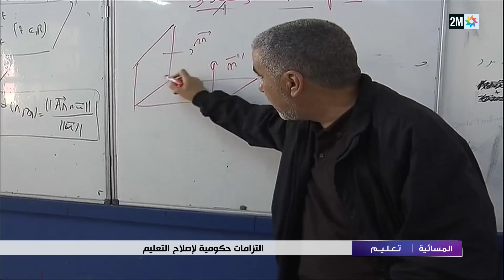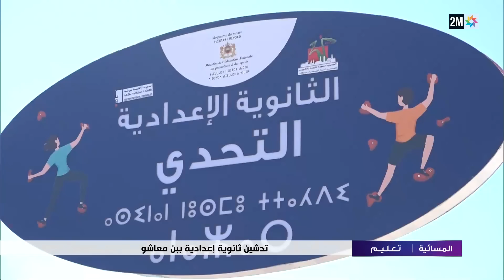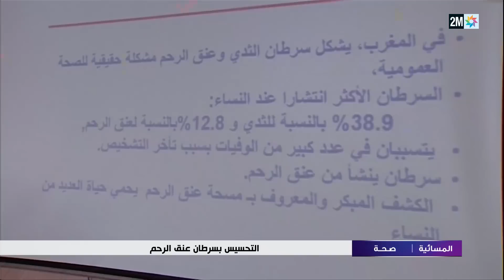المسائية : الجمعة 11 نونبر 2022